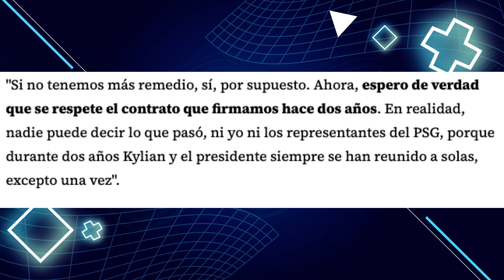FAIZA LAMARI PIENSA DENUNCIAR AL PSG POR EL TRATO A MBAPPE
Faiza Lamari va a denunciar al PSG por el trato a su hijo.

Promo Camisetas de campeones de la Copa de Europa y la Copa América

Compre una camiseta de España o de Argentina y llévese otra gratis

Camisa Gratis: Debe escribir la talla  de la camiseta gratuita que desea en la pantalla de pago；
Camisetas gratis：Personalizables
 No compatible: PATCH

Debes comprar una camiseta de España o una camiseta de Argentina en tu pedido para obtener una camiseta de regalo del equipo que desees